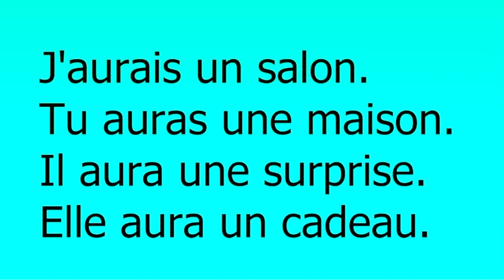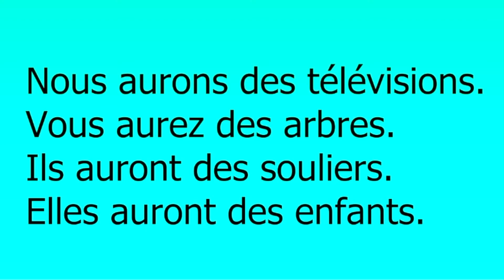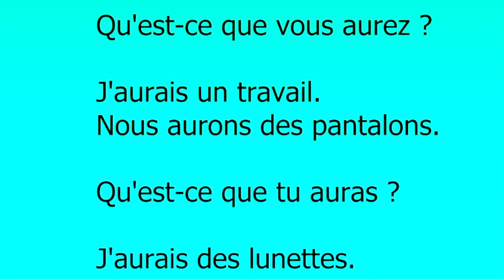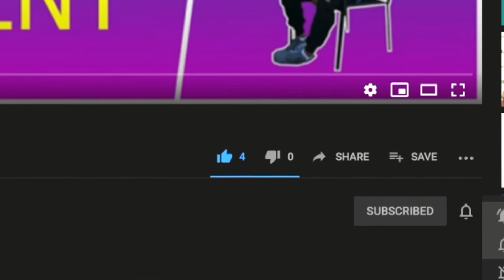F11:រៀនភាសាបារាំង [Apprendre Le Français]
ខ្ញុំអាចជួយបង្រៀនភាសាបារាំងនិងអង់គ្លេស​​
Je peux vous apprendre l'anglais et le français.